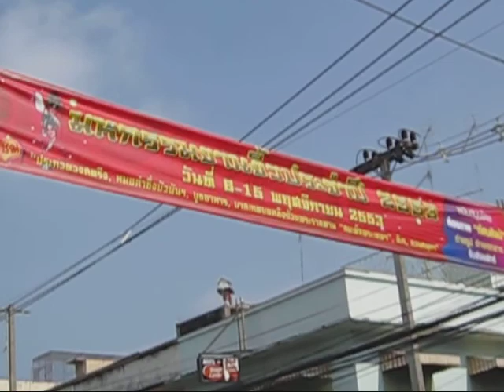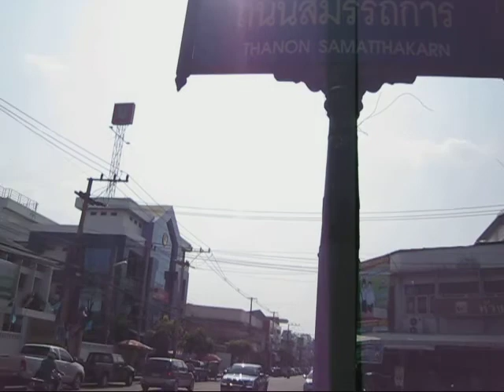thani road buriram October 2010.mkv